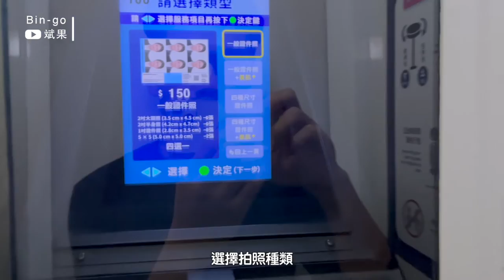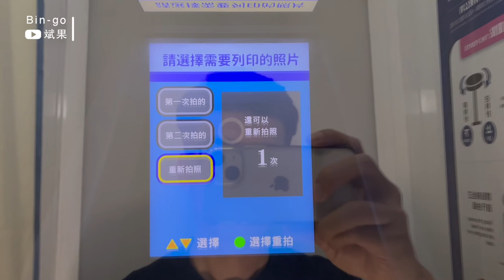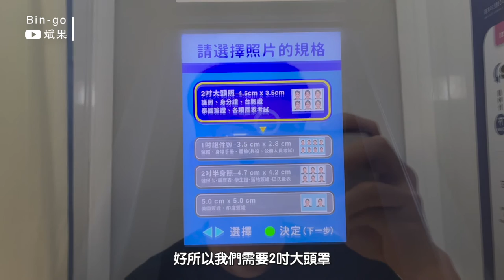證件快照水啦⎜可下載照片電子檔至手機⎜申辦證件的好朋友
很久沒有辦證件了
突然護照過期要重辦
才發現現在的證件快照那麼方便
還可以有檔案可以下載
這個真的是太方便了

影片中也有詳細的介紹使用方式
很簡單
如果需要的人都可以先看看影片～